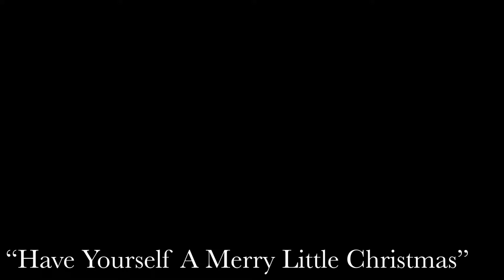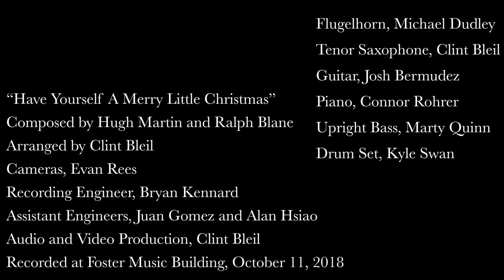Have Yourself A Merry Little Christmas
Flugelhorn - Michael Dudley
Tenor Saxophone - Clint Bleil
Guitar - Josh Bermudez
Piano - Connor Rohrer
Upright Bass - Marty Quinn
Drum Set - Kyle Swan

Composition - Hugh Martin and Ralph Blane
Arrangement - Clint Bleil
Cameras - Evan Rees
Studio Engineer - Bryan Kennard
Assistant Engineers - Juan Gomez and Alan Hsiao
Audio and Video Production - Clint Bleil
Recorded at Foster Music Building, October 11, 2018